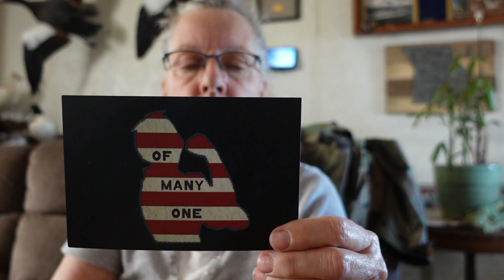RRIVETER our handbags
The hobby shoulder bag inspired by Mrs. Oveta Culp Hobby